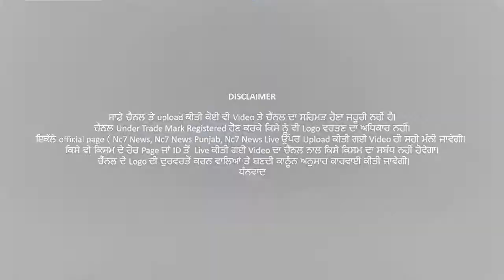18 trains including Barmer-Rishikesh Special Express will be canceled| Nc7 News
18 trains including Barmer-Rishikesh Special Express will be canceled | | Nc7 News